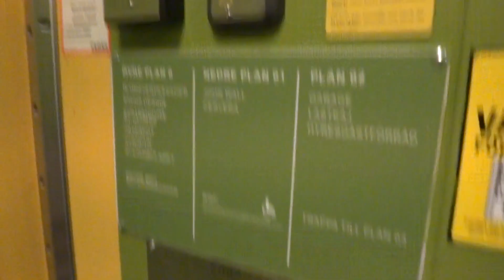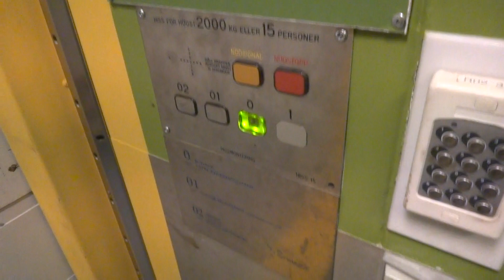DEVE (mod. by: Hissmontering AB) Hydraulic freight elevator @ Passagen Mall, Stockholm, Sweden.